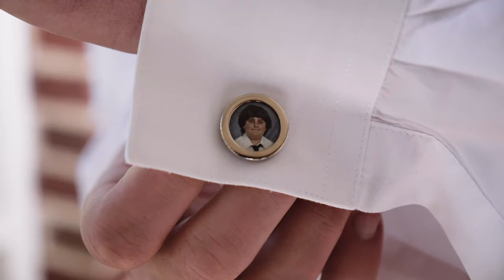City Farm Wedding-Brewery Reception | Columbia SC Wedding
What a great stage for a wedding day. We started at City Roots Farms in Columbia for a beautiful ceremony and when that was through, we moved over to the awesome Curtiss Wright Hangar for the reception. This is a short teaser we edited for Instagram.